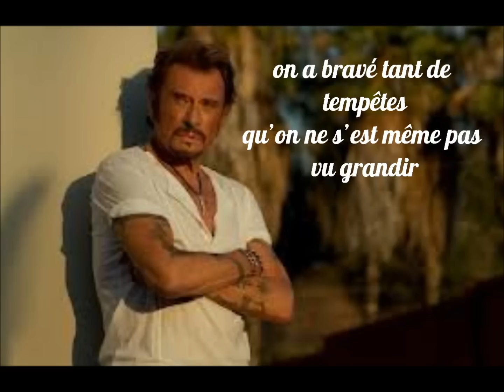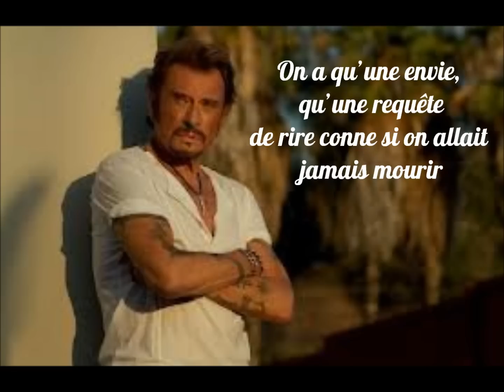Johnny Hallyday - 20 ans - Parole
Voila Johnny Hallyday : 20 ans
Bisous